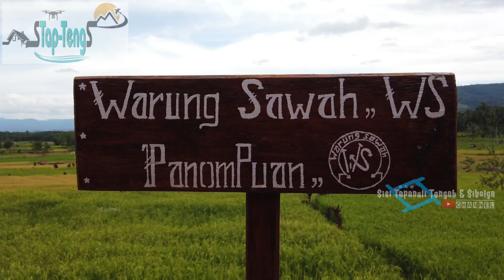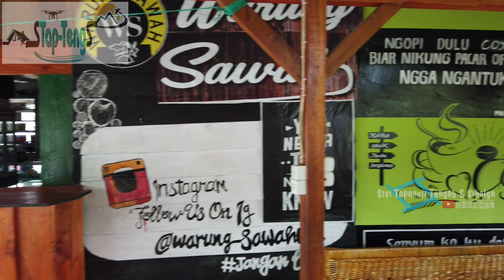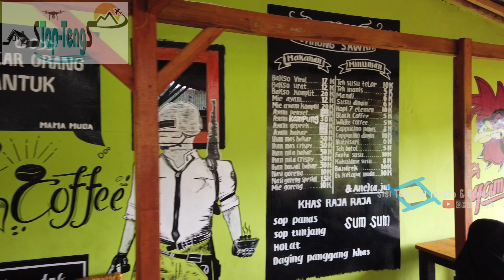The Beauty of Sawah | Warung Sawah Panompuan | Tapanuli Selatan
Pemandangan satu ini benar-benar Love at First Sight. Bagaimana tidak, sembari berlalu semua mata yang melihat pasti merasakan hal serupa, apalagi kondisi sawah sedang menunjukkan beberapa gradasi warna.

Benar bahwa ada banyak pemandangan serupa di beberapa tempat, namun setiap tempat itu tetap memiliki perbedaan khusus  seperti perbukitan kah, dekat sungai, danau atau laut kah, di tepi perkotaan kah, dan sebagainya.

Tak lupa ada Warung Sawah yang berada di sisi sawah. Sempurna sekali rasanya sejenak atau berlama-lama santai disini sambil menikmati alam dan makanan minuman yang juga banyak pilihan. Cakeeup lah.

Lokasi ini berada di Desa Panompuan Tapanuli Selatan. Di tepi jalan lintas Sidimpuan - Gunung Tua. Jika dari arah Padang Sidimpuan sekitar 10 menit setelah persimpangan Parsabolas. Yah, masih bertetangga juga dengan daerah Tapanuli Tengah 🤗